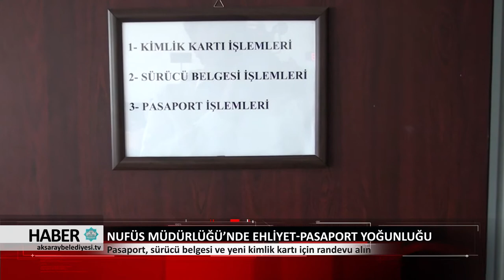27.04.2018 HABER BÜLTENİ